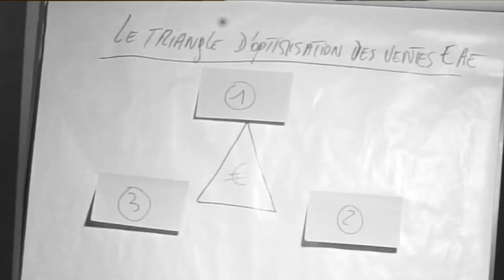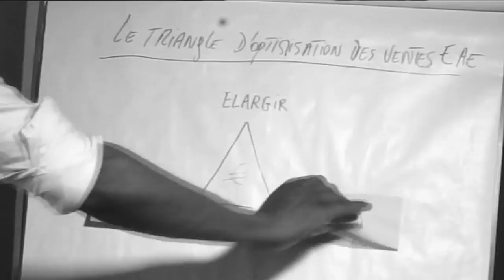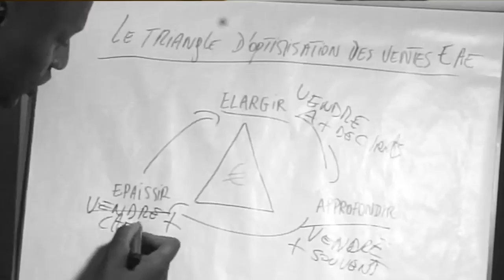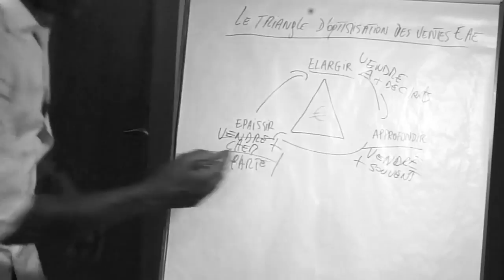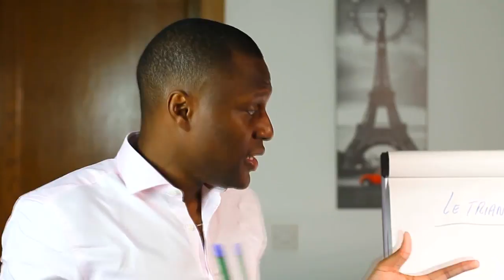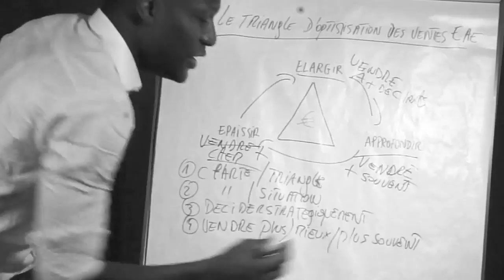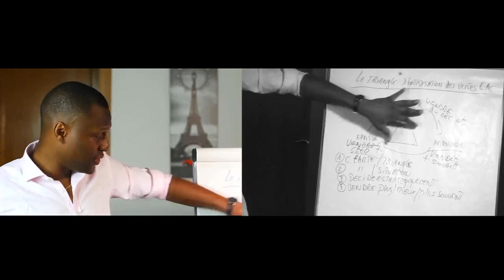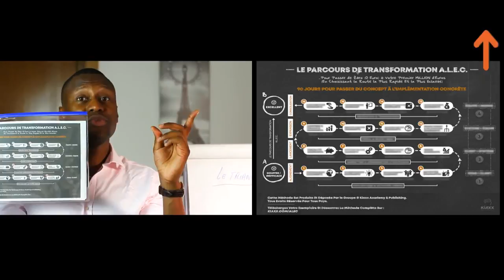Comment vendre plus de produits ou services (LE TRIANGLE EAE)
🏮Comment vendre plus de vos produits ou services en utilisant le triangles d'optimisation des ventes EAE? 🎬✅Découvrez la réponse de Zico Kiaxx et participez à l'atelier digital offert "Business Du Conseil Haut De Gamme" ***Déroulez la page pour voir votre cadeau de bienvenue;-)

Découvrez, dans cette vidéo, comment vendre plus de vos produits ou services en utilisant le triangles d'optimisation des ventes EAE